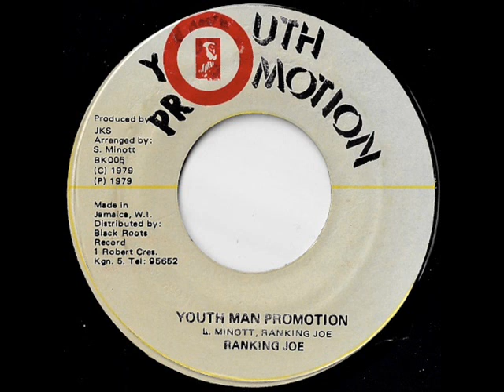Ranking Joe ‎– Youth Man Promotion + Version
Produced By: JKS

Arranged By: Sugar Minott

1979